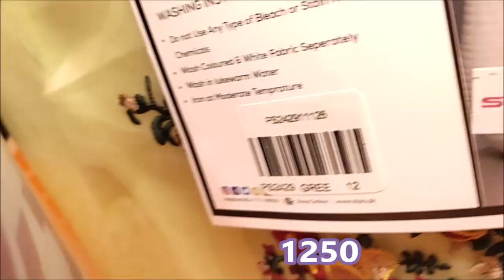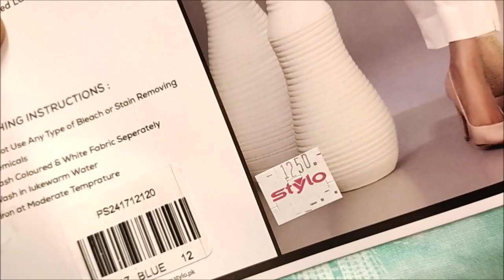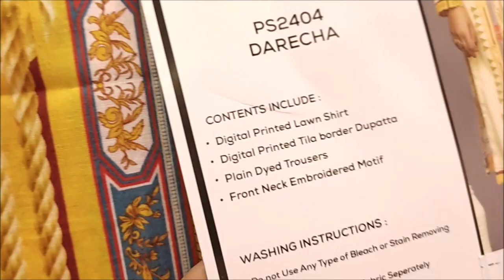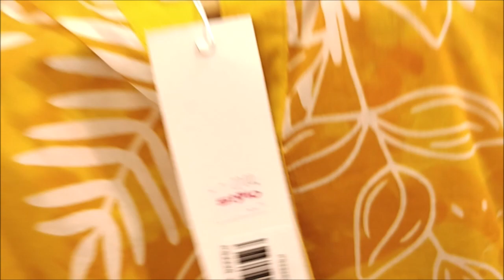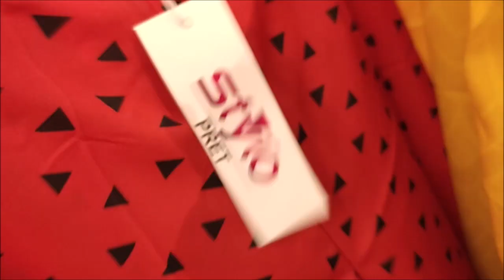Stylo pret & unstitched summer collection starting from 1200